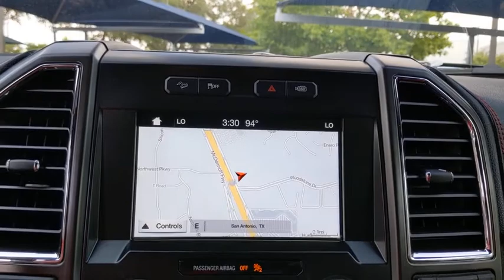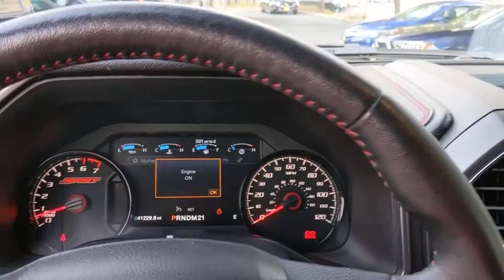2016 Ford F-150 San Antonio, Austin, Houston, Dallas, Boerne, TX A21595B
2016 Ford F-150

Gunn Acura
11911 IH 10 W

Recent Arrival! Odometer is 32766 miles below market average!This special Lariat Sport package is one-of-a-kind in San Antonio! Guaranteed to turn heads!! No other truck will have this look. If you want to stand out in a crowd, look no further.Gray 2016 Ford F-150 Lariat 6-Speed Automatic Electronic 4WD EcoBoost 3.5L V6 GTDi DOHC 24V Twin Turbocharged Lariat